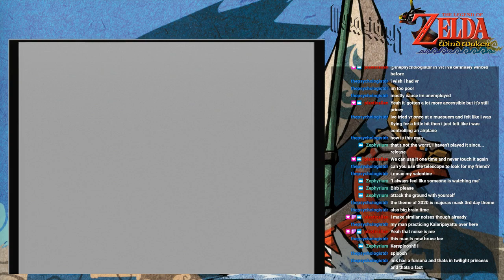Let's (Try To, In This Case) Stream The Legend of Zelda: The Wind Waker - 01 - Beedle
On this episode, my Gamecube is kinda laggy and my computer explodes. And this is when I was NOT using an emulator... -- Watch live